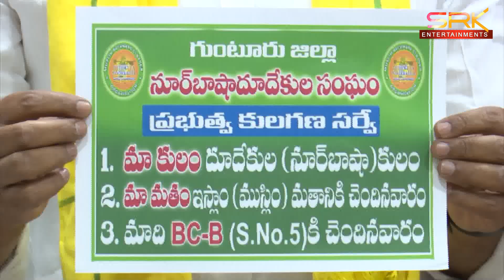తమకి అన్యాయం జరుగుతుందని దూదెకుల సంఘ నాయకులు ఆందోళన || 14.11.2023 || SRK NEWS